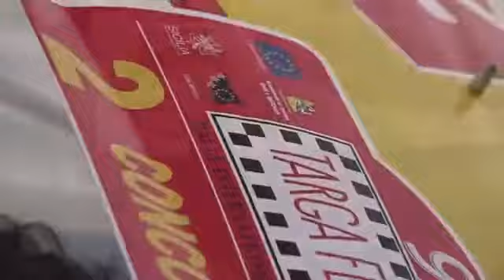97° Rally Targa Florio 2013: gli highlights della gara!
Semplicemente trionfale il 97° Rally Targa Florio per Paolo Andreucci tornato al volante della sua Peugeot 207 S2000! Scopri i brividi della gara in questo filmato!